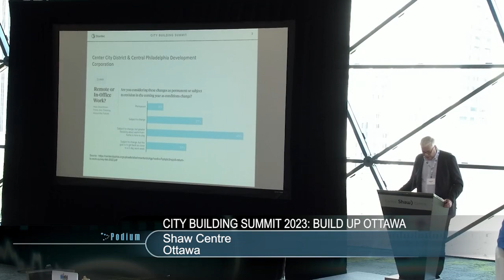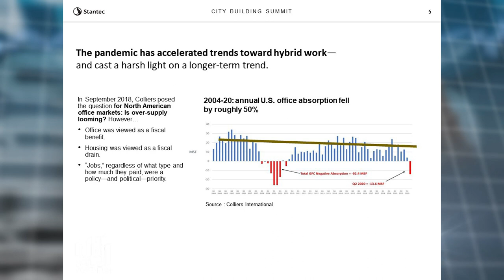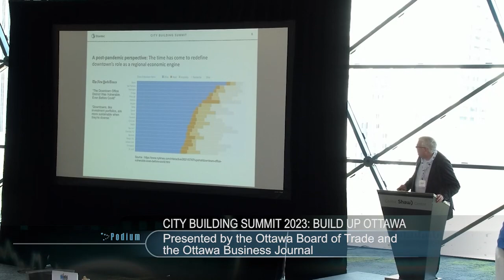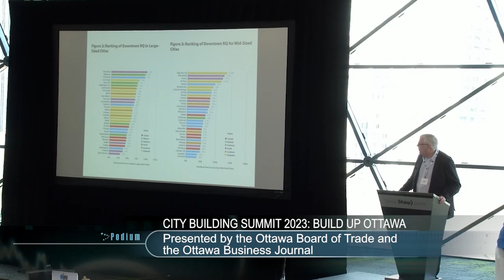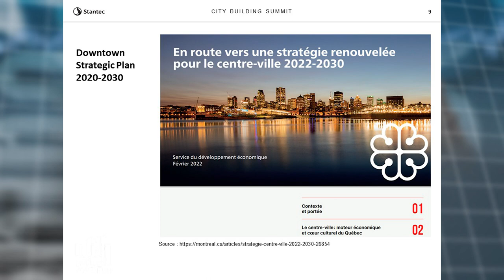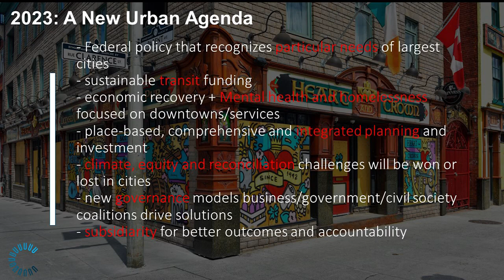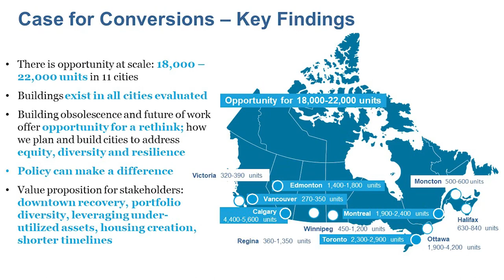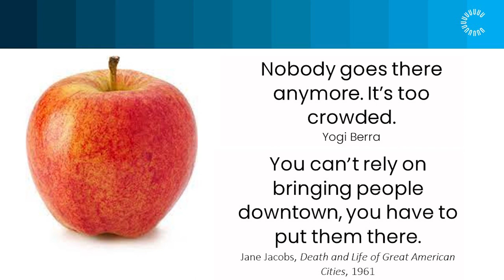City Building Summit 2023: Build Up Ottawa - Session 1 - Revitalizing Downtown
A series of talks geared towards discussingthe future of Canada's Capital Region, presented by the Ottawa Board of Trade and the Ottawa Business Journal.  Session 1, Revitalizing Downtown, with opening remarks by Ottawa Mayor Mark Sutcliffe.